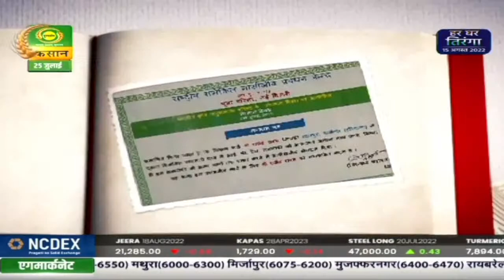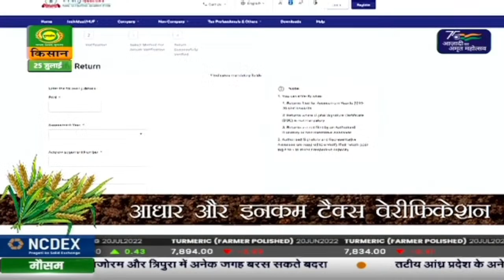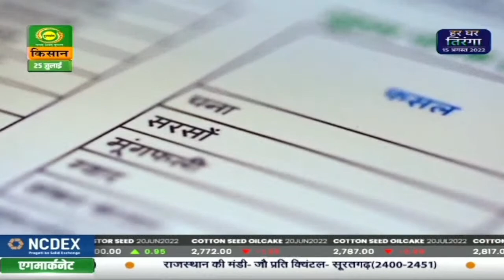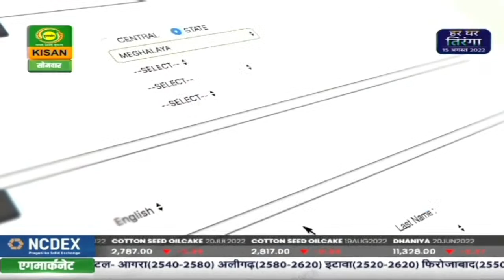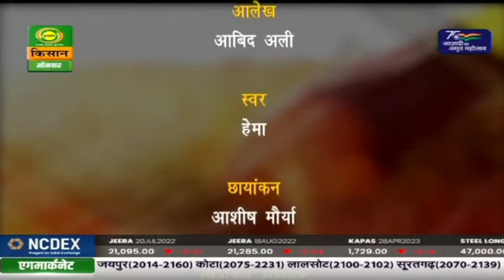कृषि दर्शन :बरसात में बेल वाली सब्जियों की खेती | Krishi Darshan